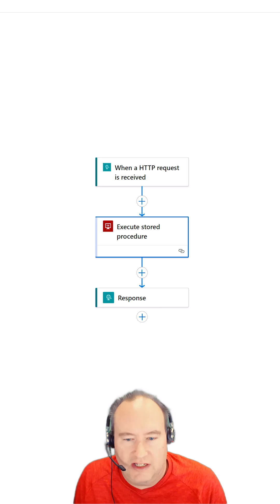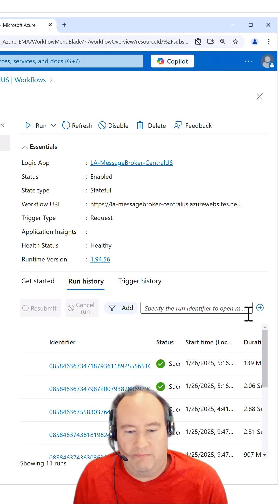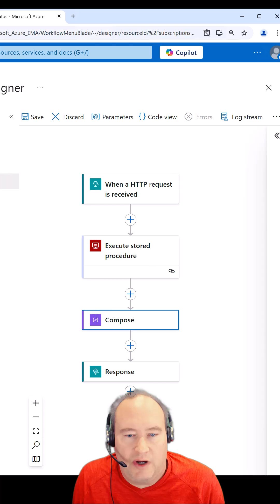Azure Logic Apps HTTP 404 Error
Got a 404 error after deploying an Azure Standard Logic App with HTTP Request? Check out this quick video for two simple ways to troubleshoot the issue!  Check out @StephenWThomas for more videos on Azure Integration and AI.